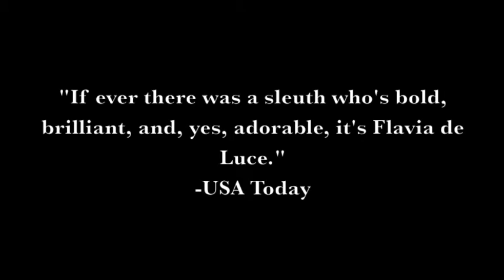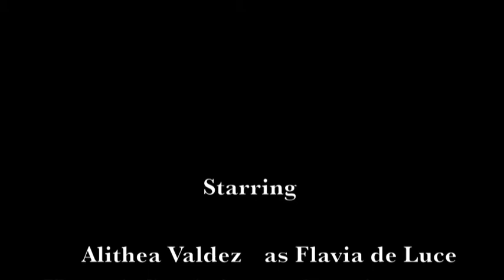English Project - "The Sweetness at the Bottom of the Pie" Trailer